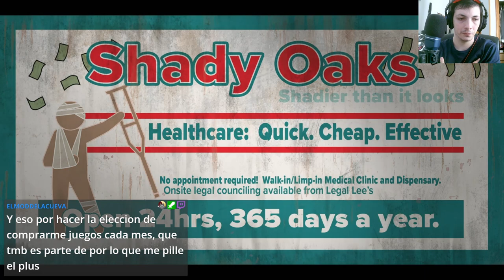🎮 Twisty Creamy 🌪️ | Saints Row Gameplay | ¡Experimenta la locura en saintsRow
Sumérgete en el caos y la diversión desenfrenada con este episodio de Saints Row. Únete a la aventura mientras exploramos las calles de la ciudad, realizamos misiones emocionantes y nos enfrentamos a enemigos desafiantes. Experimenta la jugabilidad única y el humor característico de la serie mientras avanzamos en la trama y descubrimos nuevos secretos. Prepárate para momentos de acción explosiva, situaciones hilarantes y giros inesperados en cada esquina. ¡No te pierdas este emocionante episodio de Saints Row que te mantendrá al borde de tu asiento!